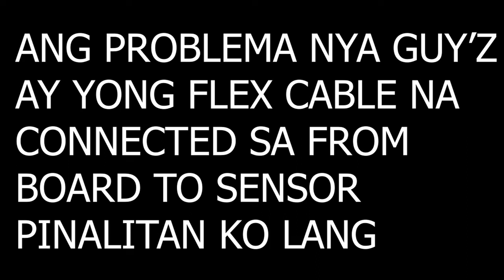EPSON L220 AYAW Magprint na parang maysumasabit then ALL lights bliking na. Ano kaya ang problema?